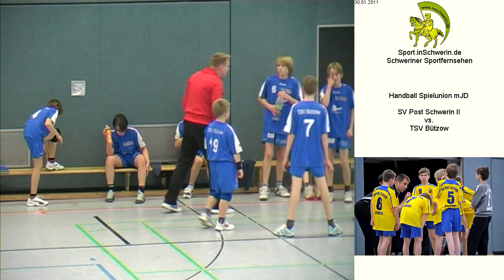SV Post Schwerin II vs. TSV Bützow T1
Handball Spielunion mJD Sonntag 30. Januar 2011 Sporthalle Kästnerschule SV Post Schwerin II vs. TSV Bützow